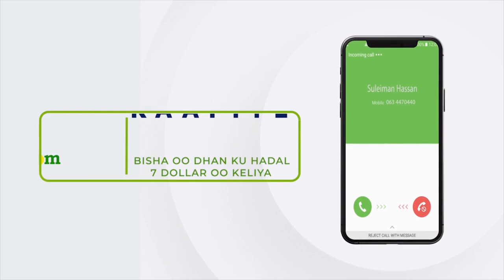Nabadoon Caraale oo ku baaqay in wax laga qabto kuraasta Habarceeno ee lagu boobayo Dhuusamareeb.